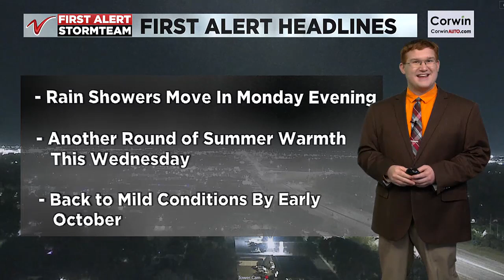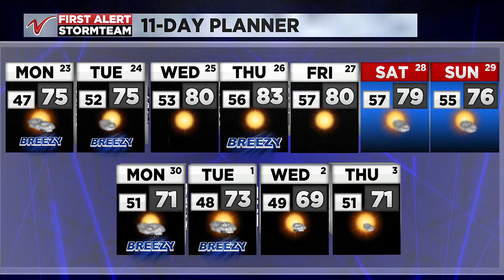VNL at 10PM Forecast, 09/22/2024